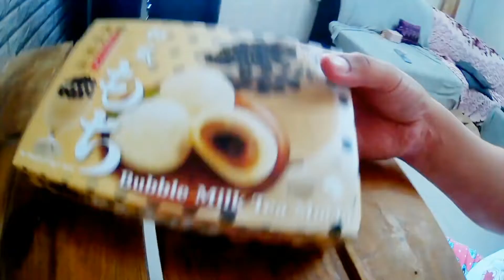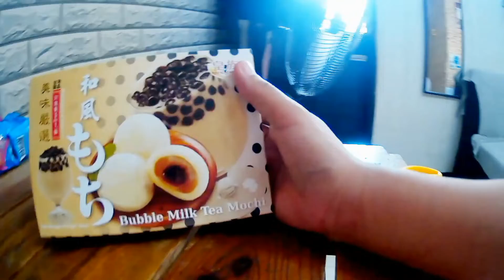tikim tayo ng milktea.Mochi +(Andi as Dolores)